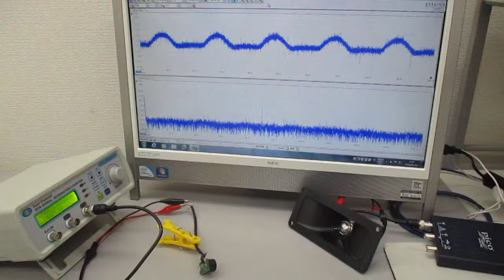空中超音波の伝搬状態を評価する実験（超音波システム研究所）